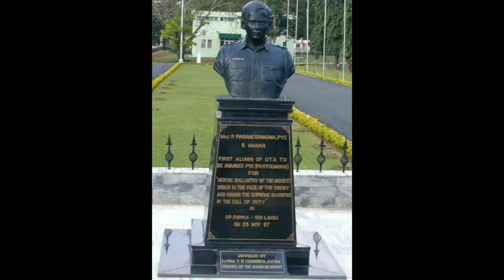MAJOR RAMASWAMY PARAMESWARAN || PARAM VIR CHAKRA || DEFENCE STORY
Hlw
Friends
Ish channel mai aap sbko desh k veer jawano ki story sunnai jayegi agr aap desh k veer jawano ki story sunna chahte h toh Ish Channel ko

JAI HIND 🇮🇳🇮🇳🇮🇳